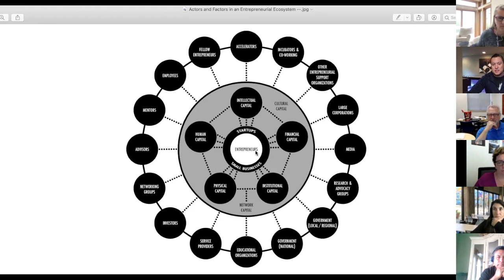Caffeinated Conversation ☕ Shauna Causey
Shauna Causey is re-imagining early childhood education. Based in Seattle, Shauna is the CEO of WEEKDAYS Micro-Schools. She's previously managed executive roles at Nordstrom, Comcast and Google before moving to the startup world as VP at Decide (acquired by eBay in 2013) and VP at Startup Weekend (Techstars).